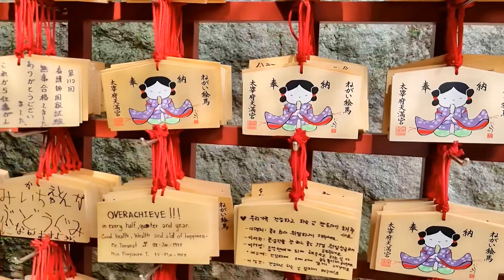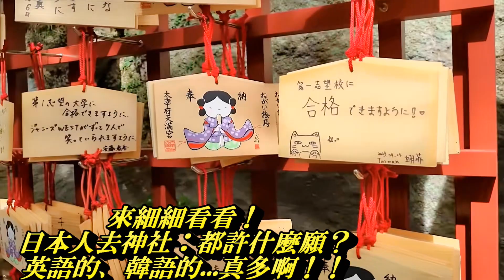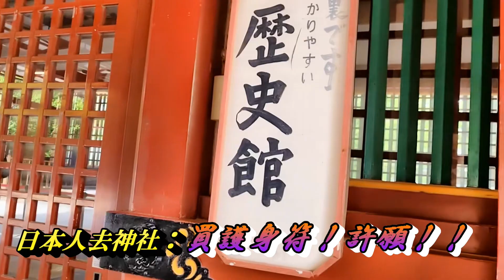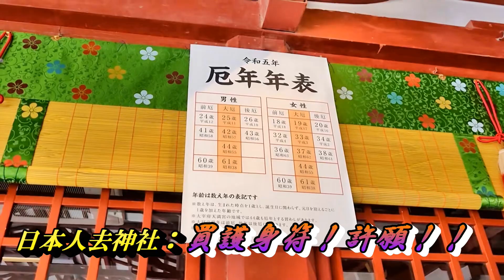日本人去神社做什麼？來看看！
太宰府天滿宮（日语：だざいふてんまんぐう）
是位於日本福岡縣太宰府市的神社。舊社格為官幣中社。
和北野天滿宮同為日本全國天滿宮之總本社、天神信仰的中心。
主祭神是學問之神菅原道真。
太宰府天滿宮與北野天滿宮、防府天滿宮並稱為「三天神」，三天神另有一说是太宰府天滿宮、北野天滿宮和大阪天滿宮。